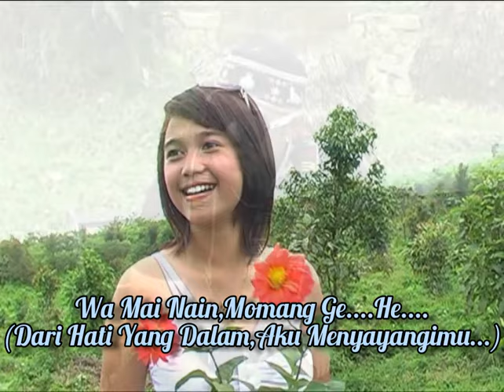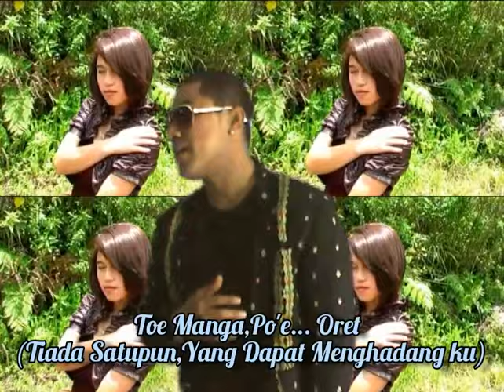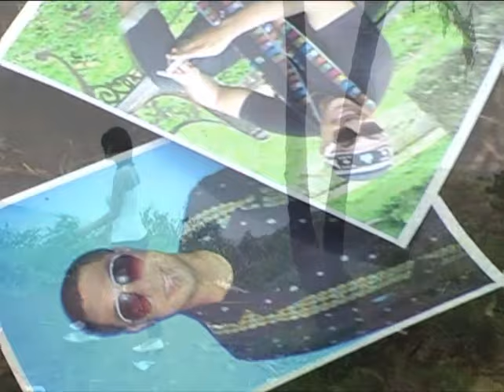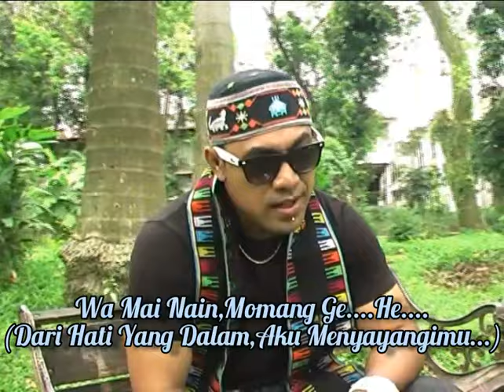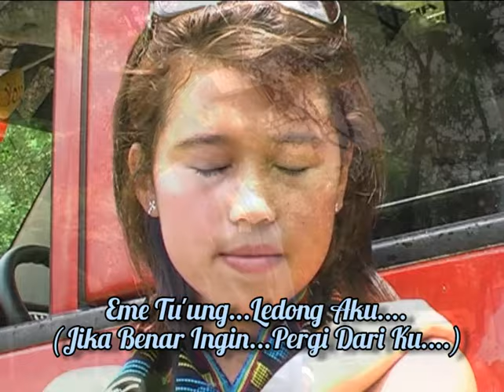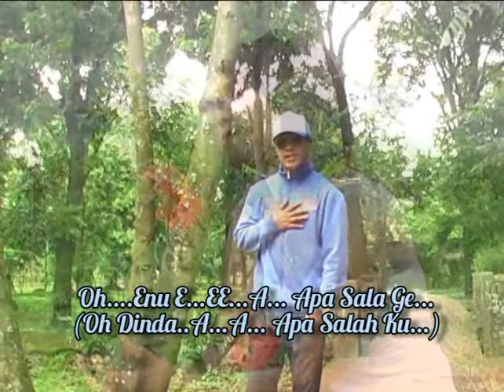APA SALA GE (Official Music Video) - Doddie Latuharhary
Cipt : Rensi Ambang
Voc : Doddie Latuharhary
Music Arr : Ade Patiselano
Mixing & Mastering : Nimen Titersole
Studio Audio : DAS Tebet Timur Dalam Jakarta
Studio Video : CHANTIKA STUDIO Ruteng
Produksi : Rensi Ambang Production